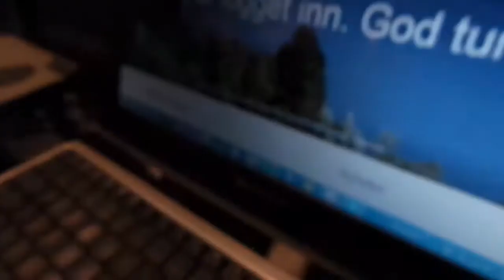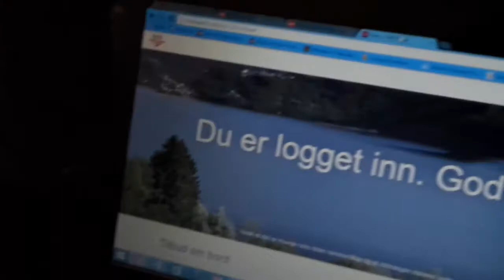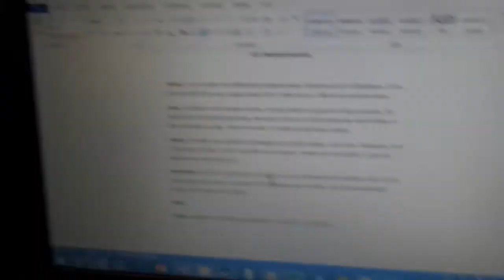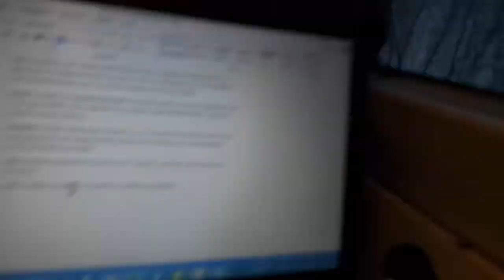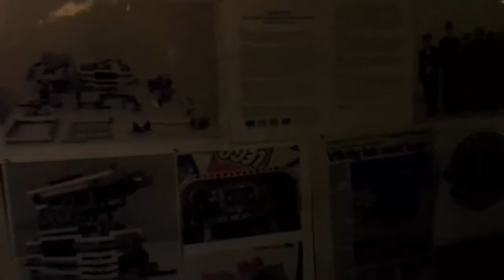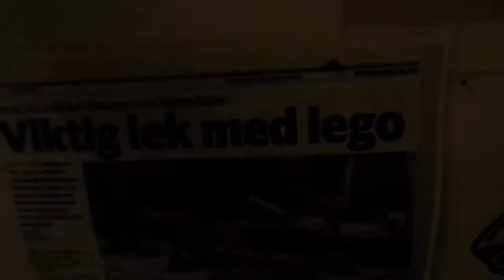Road to Mo i Rana: Vlog 4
Siste vlog før den skandinaviske finalen. Vi er veldig lei oss for at denne vlogen også er sein, vi har vært opptatt nesten hele tiden med skole og prøver.

N.E.O. - November
MindlessFate - Fire Rainbow
Thunderbolt - I Wish